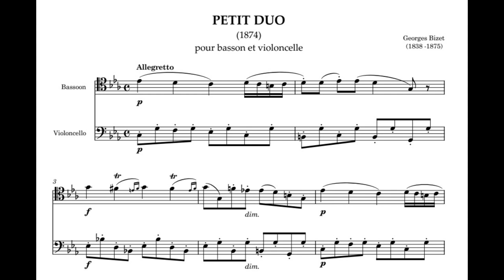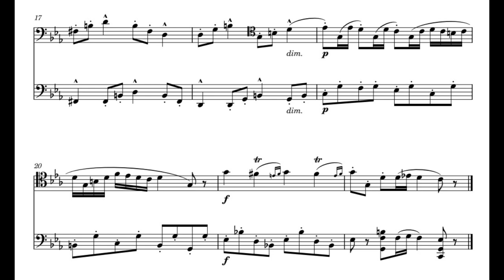Georges Bizet - Little duet for bassoon and cello (with score)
Composed by Georges Bizet (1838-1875)
Performed by Malte Scheck (bassoon) and Julia Sterki (cello)